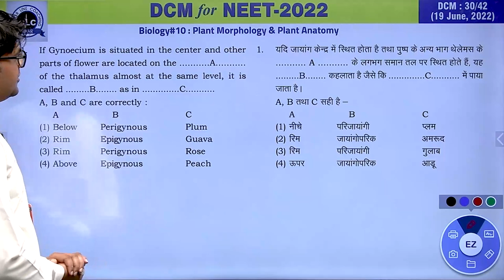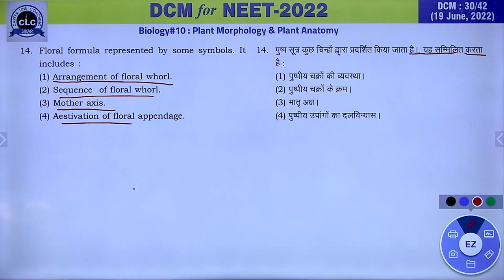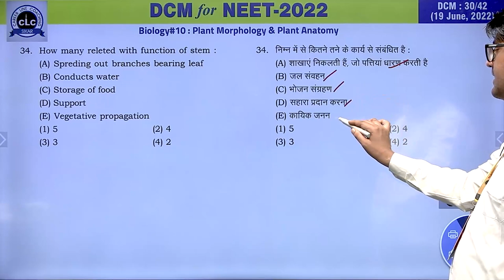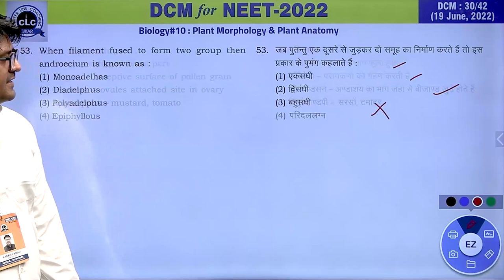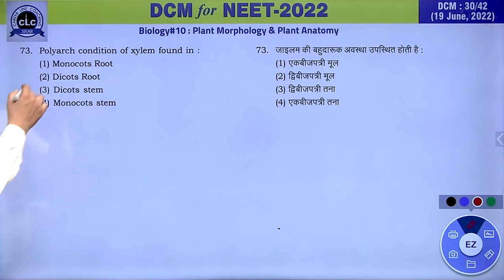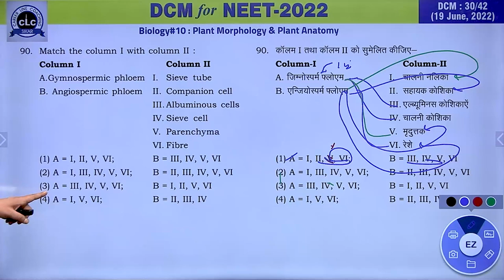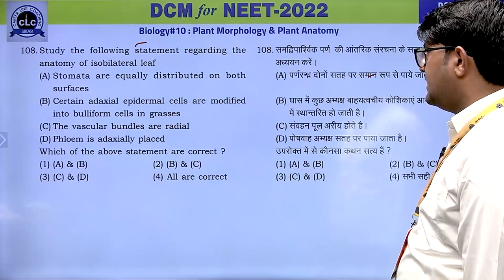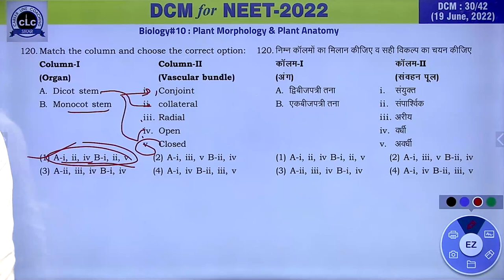DTS#30-BIO#10 || DCM Test Series || NEET-2022 || CLC